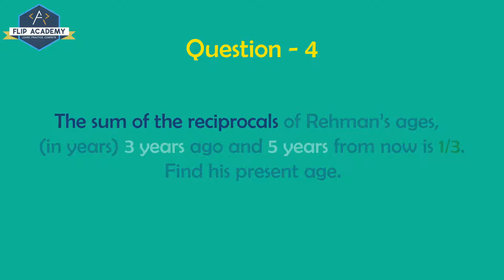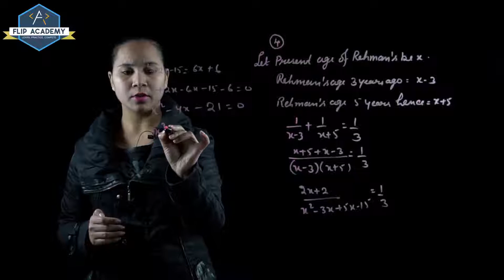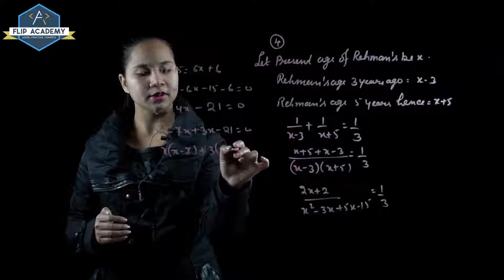Quadratic Equation Ex 4.3 Q.4 NCERT Solutions CBSE Class 10th Maths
Quadratic Equation Ex 4.3 Q.4- Solution for Class 10th mathematics, NCERT solutions for Class 10th Maths.
Get Textbook solutions for maths from Flip Academy.
In this chapter, we shall study about Quadratic equations as per the latest CBSE syllabus of Class X.
Quadratic equations are those equations in which the highest power of variable is two.
The important topics to be discussed in this chapter are Quadratic equation and
its solution by Factorization and by Completing the square method; and Nature of roots.
All the above-mentioned topics are described in an interactive and efficient manner
so that the students could easily understand them.